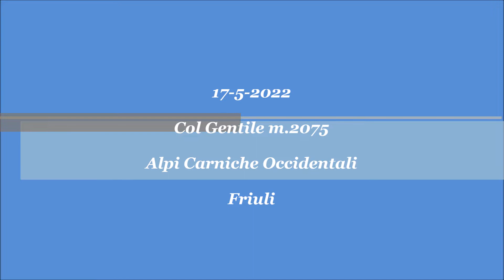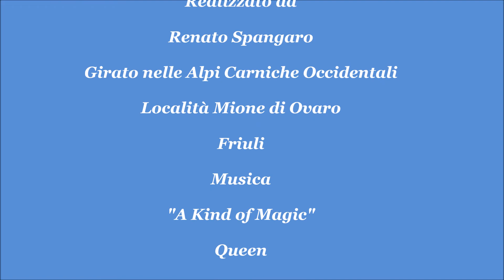Col Gentile m.2075. Alpi Carniche.Friuli.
Il Col Gentile è la vetta più elevata di quella dorsale montuosa che divide il canale di Gorto dalla conca di Sauris. Il monte presenta fianchi prevalentemente erbosi ad eccezione di quello sud, dirupato e scosceso.La sua cima offre un panorama di rilievo su tutte le montagne della Carnia, questa è la meraviglia del Col Gentile.